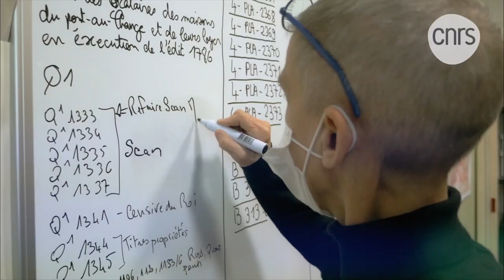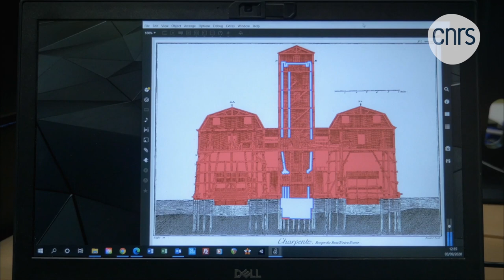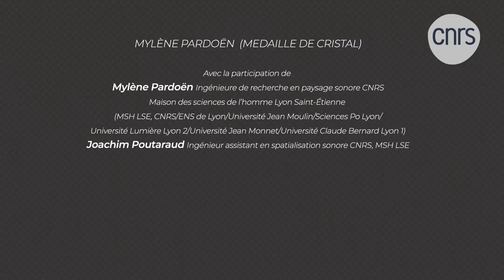Mylène Pardoën, ingénieure de recherche en paysage sonore | Talents CNRS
Archéologue du paysage sonore à la Maison des sciences de l'Homme Lyon Saint-Étienne, créatrice et coordinatrice des projets Bretez et NOMADHISS, experte scientifique pour la restauration de Notre-Dame.